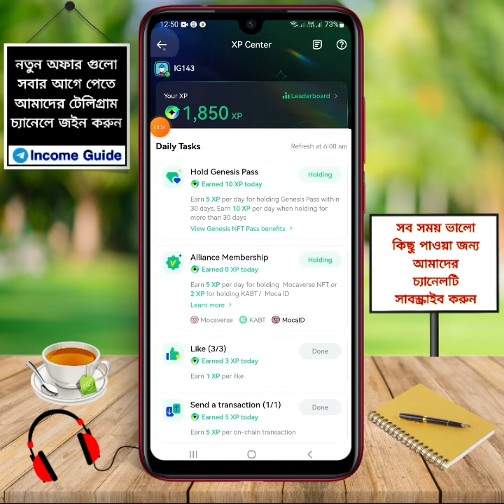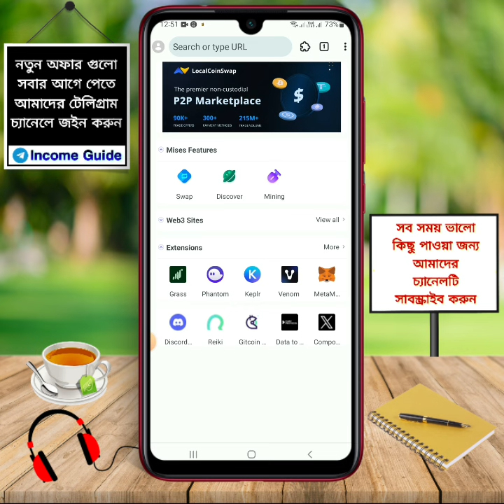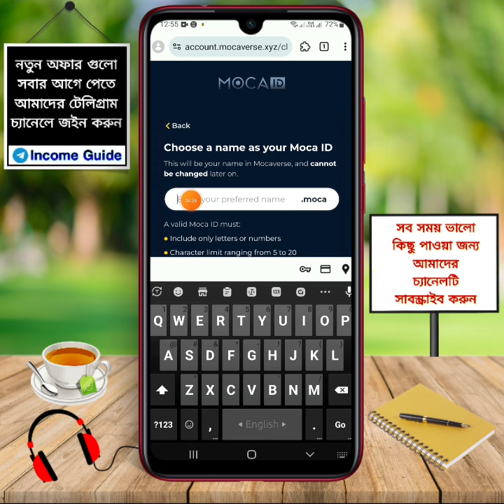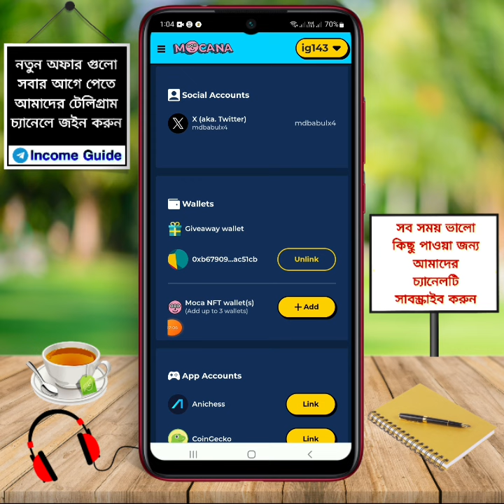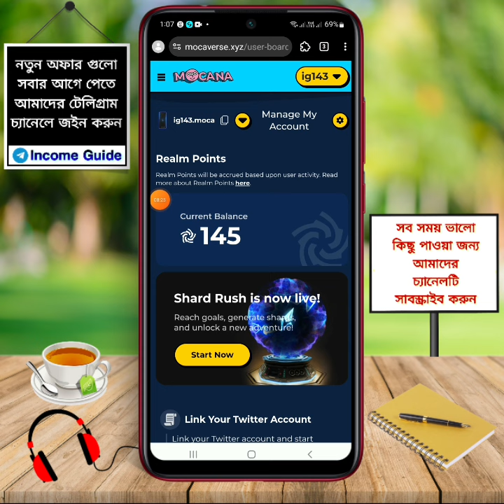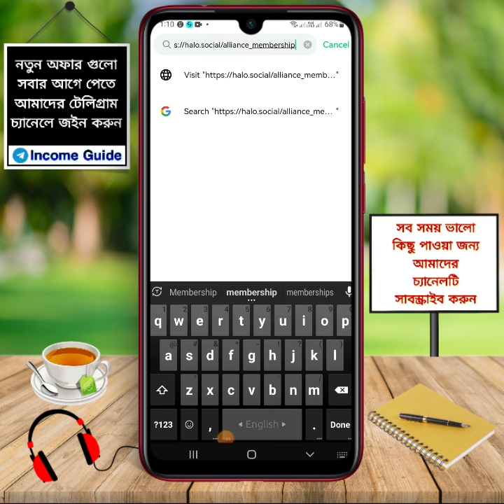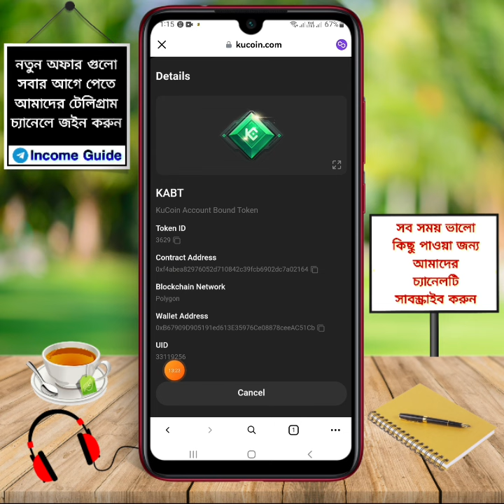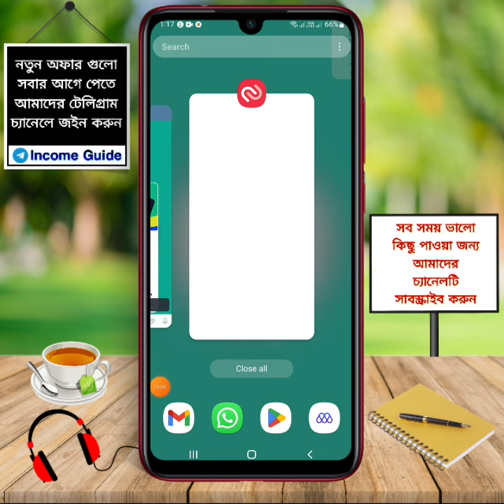KABT Mint Free NFT | Halo Wallet XP Airdrop | Moca ID Free Airdrop | Kucoin Account Bound Token Mint